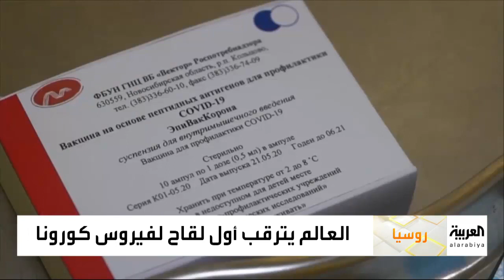صباح العربية | العالم يترقب تسجيل أول لقاح لفيروس لكورونا في روسيا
أعلنت روسيا أنها ستسجل خلال أيام أول لِقاح عالمي ضد كورونا وسيتم التسجيل بحلول 12 أغسطس الجاري
يأتي هذا بالتزامن مع تسابق مئات الشركات والمختبرات والدول على الصعيد العالمي

كما أُعلن انه سيتم تطعيم الفئات الأكثر تعرضا للمرض من العاملين في المجال الطبي، وكبار السن أولاً ... فهل هو آمن أم لا ؟

ــــــــــــــــــــــــــــــــــــــــــــــــــــــــــــــــــــــــــــــــــــــــــــــــــــــــــــــــــــــــــــــــــــ